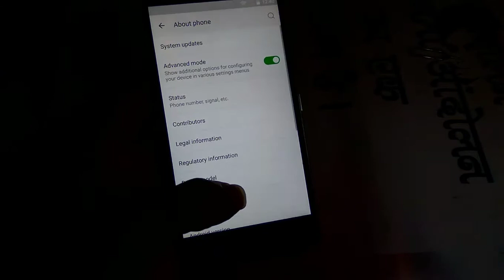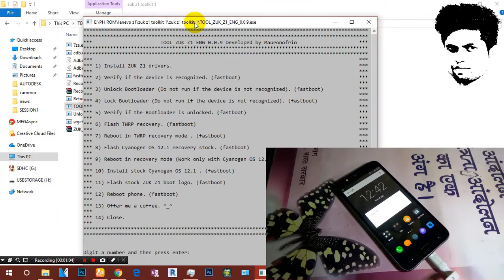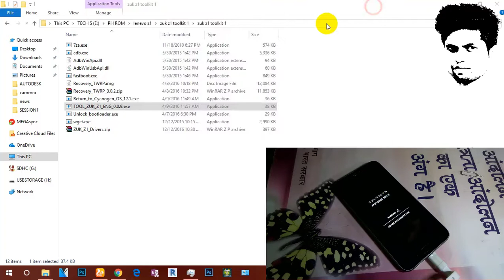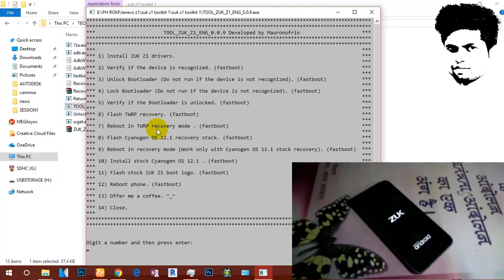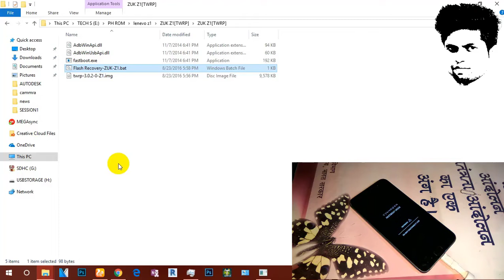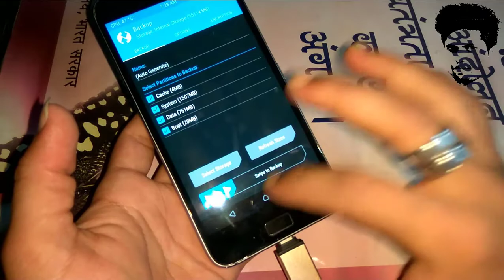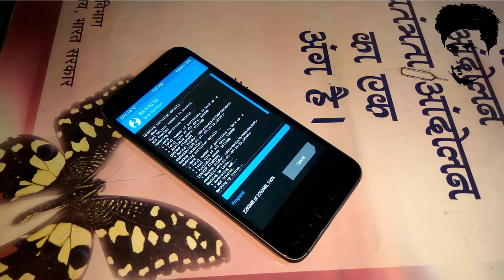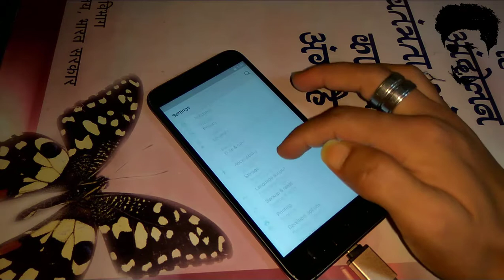LENOVO ZUK Z1 bootloder unlock+twrp flash +supersu "very easyest method